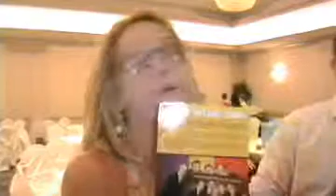Toledo wedding entertinment Grand Avenue Band 2008 Client Testimonials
See what brides and their guests say about  the Grand Avenue Band LIVE performances at the actual events. See why they think the Grand Avenue Band is the best Toledo wedding band!